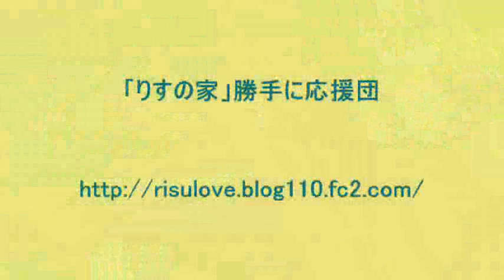市民の森「りすの家」 １７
２０１１年５月２８日
雨降りでも、リスたちは可愛い姿を見せてくれました